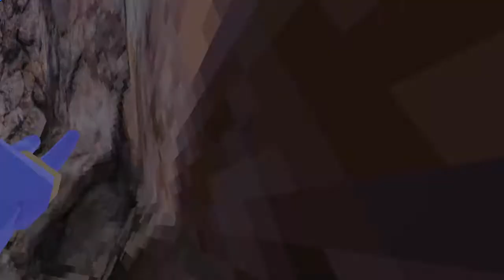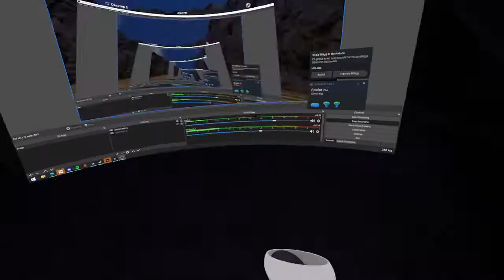ChillinG in Some Normal Lobbys (GorillaTagVr) *Ignore my loud breathing*